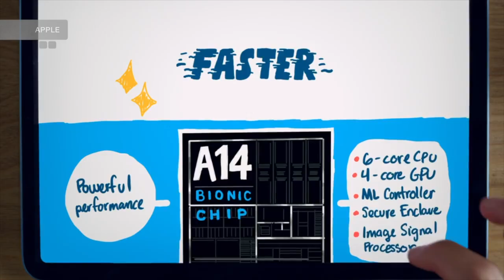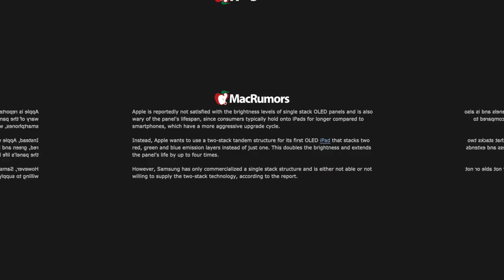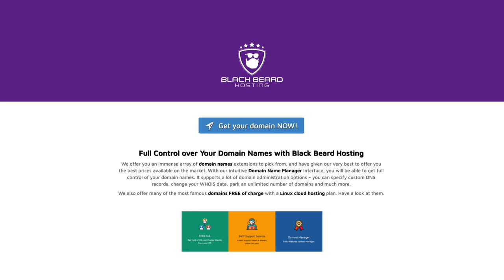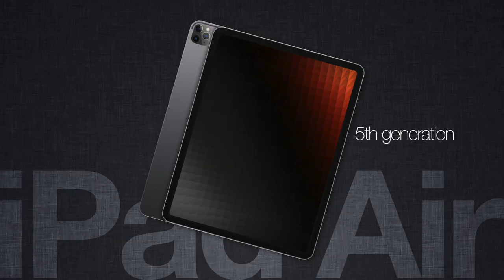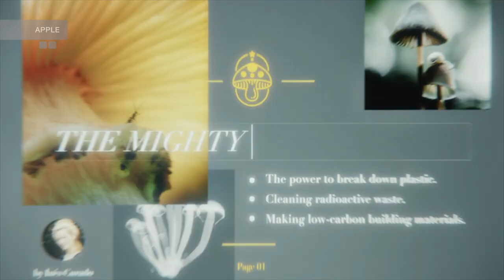iPad Air 5th Generation - latest leaks, specs, price & release concerns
iPad Air 5th Generation - latest leaks reveal specs and possible issues with planned hardware, as well as release date uncertainty. Apple iPad Air 5th gen may become the most exciting iPad if Apple delivers as predicted. Check Digital Markings MacBook Pro delay video